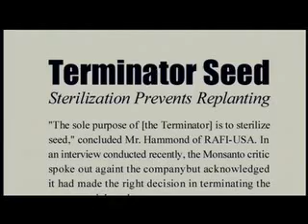THE CORPORATION [8 of 23] Mindset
8. The profit motive drives the actions of the corporation and creates a mindset of competition and anything goes. Meet corporate spy and self-described predator Marc Barry as he describes his tactics for gathering intelligence from competing corporations.

Juxtapose his attitude with Ray Anderson, President of Interface, who, in an epiphanic
moment, realized he was a plunderer and it was only a matter of time before the law
figures it out.